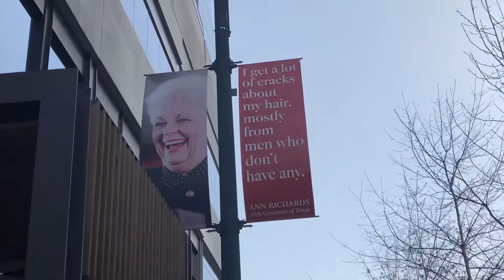Daily Vlog 08 | Short Haircut with Curtain Bangs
Thank you for joining me on my version of a hair transformation (part 2) lol :)

This is what I asked for:
-Layers
-Curtain bangs / side swept bangs
-Hair length below shoulder

Haircut by Lauren with Milk & Honey Spa & Salon

*More info*
Hello,
I'm a watercolor artist based in Austin, TX.
I created this space on the internet to share a JUMBLE of things I love: art, travel & general "life" adventures.
New videos go live on Sundays. Come along for the journey!